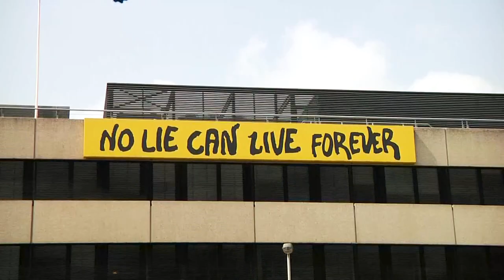Acht jaar cel en tbs